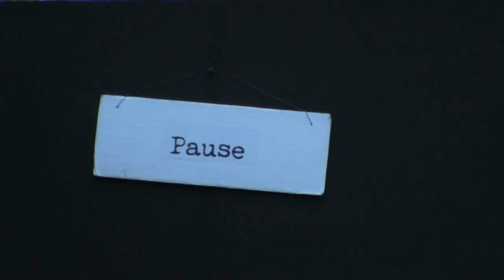Tieck: Der Gestiefelte Kater - 5. Juli 2014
Im Sommer 2014 führte die Heidelberger Theatergruppe Vogelfrei Ludwig Tiecks "Der Gestiefelte Kater" im Garten des Germanistischen Seminars auf

"Ob es sich um ein Familiengemälde, ein Revolutionsstück oder ein Kindermärchen handelt, darüber werden sich die Kunstrichter nicht einig. Aber eines steht fest: Es wird doch nun nimermehr ein ordentlicher Kater aufs Theater kommen? Zwischen Illusion und Wirklichkeit spinnt sich die Geschichte um den jüngsten Bruder der drei Bauernsöhne, Gottlieb. Nach dem Tod des Vaters wird das überschaubare Erbe unter den Brüdern aufgeteilt und für ihn bleibt nur der Kater übrig. Verzweifelt und perspektivlos und weil er sich selbst nicht besser zu helfen weiß, lässt er von seinem letzten Geld ein paar Stiefel für den Kater anfertigen, der noch zu seinem treuesten Gefährten auf dem Weg zum Glück werden soll. Aber wenn der Kater nun kein Gewissen hätte…? "

Rollen:

Publikum:
Dichter: Christopher Henning
Frau Fischer: Julia Schönthaler
Herr Müller: Hannes Meier
Herr Leutner: Alexander Mestekemper
Schlosserin: Marina Garanin
Herr Bötticher: Dirk Brügemann
Herr Wiesener: Alexander Jüttke

Bühne:
Der Kater Hinze : Özlem Güney
Gottlieb: Marcel Müller
Barthel: Sophia Egger
Lorenz: Lennart Volz
Schuhmacher: Manuel Hafner
König Franz v. Dachsen: Florian Schießler
Prinzessin: Eva Link
Leander: Jamie Dau
Bediensteter: Manuel Hafner
Prinz von Malsinki: Daria Vasilenko
Wirtin: Stefanie Siess
Kunz: Nadira Khoury
Die Liebenden: Stefanie Siess & Lisa Willnecker
Hanswurst: Jannis Schnitzer
Köchin: Nadira Khoury
Der Besänftiger: Lennart Volz
Popanz: Sophia Egger
Amtmann: Nadira Khoury

Regie: Flavia Harmati, Jonathan Förste, [DATEN GELÖSCHT]
Technik: Viola Graeser

Jonathan Förste & [DATEN GELÖSCHT] [Vogelfrei]:
~Intro
~Laendler in C Minor Hess 68
~Canon in D Major
~Brandenburg No4-1 BWV1049
~Divertissement
~A Dragon from the Videotape
~Invisible Snow